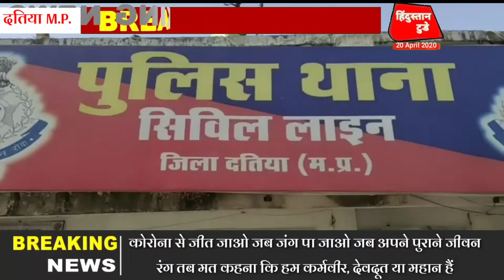भारत स्काउट एवं गाइड मध्य प्रदेश जिला दतिया के तत्वाधान में जिला सचिव राजेश कतरोलिया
बीते दिन दतिया में
भारत स्काउट एवं गाइड मध्य प्रदेश जिला दतिया के तत्वाधान में जिला सचिव राजेश कतरोलिया के नेतृत्व में कैरोना संक्रमण काल में

 गरीब असहाय बेसहारा लोगों के लिए भोजन की व्यवस्था प्रतिदिन एवं प्रेरणा वाली ड्यूटी पर लगे कर्मचारियों पुलिस कर्मचारी नर्सिंग स्टाफ सफाई कर्मचारी आदि के लिए चाय एवं शिकंजी की व्यवस्था प्रतिदिन की जाती है इस अवसर पर स्काउटर विनय कुमार बर्मा एवं स्काउट सक्षम तिवारी विपिन बौद्ध संयुक्त सचिव जिला संघदतिया श्रीमती अर्चना जाटव आदि अपनी सेवाएं लगातार दे रहे

न्यूज़ चैनल में काम करने का सुनहरा अवसर

तेजी से बढ़ता व् उभरता हुआ सबसे लोकप्रिय न्यूज चैनल  hindustan today को
आवश्यकता है  मध्य प्रदेश उत्तर प्रदेश और छत्तीसगढ़ के सभी जिला राज्यों से अनुभवी पत्रकारों
                   की
     इच्छुक युवक-युवतियां
                 या हमें
👇WhatsApp मैसेज करें👇

            हिन्दुस्तान टुडे व्हाट्सएप
          inpt न.7067793628